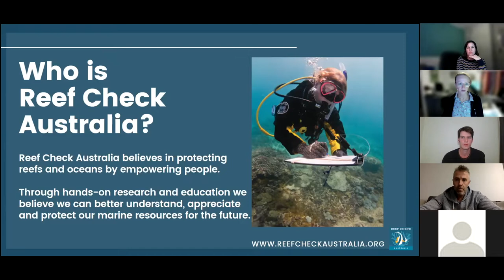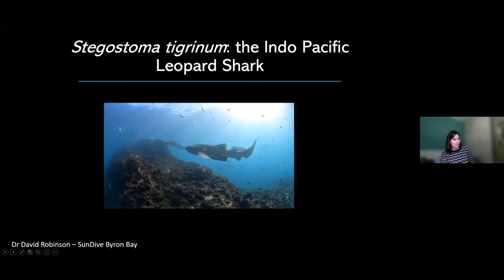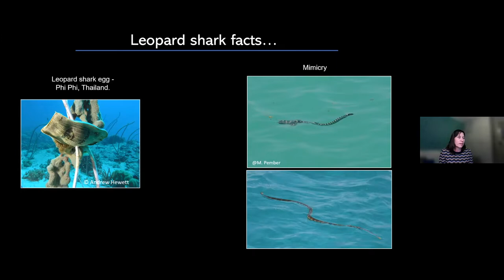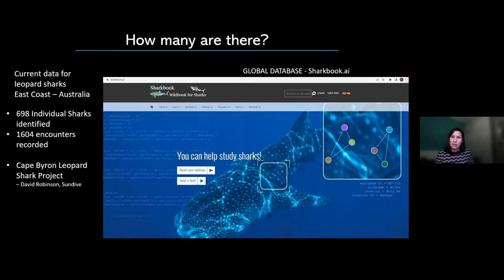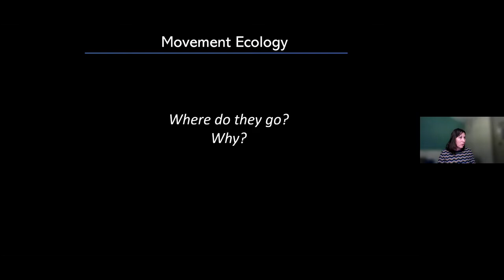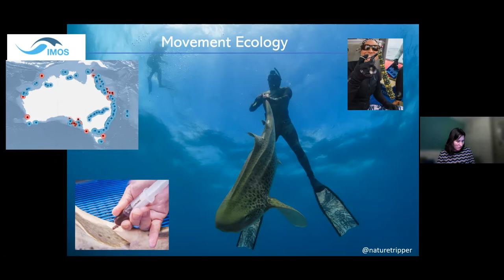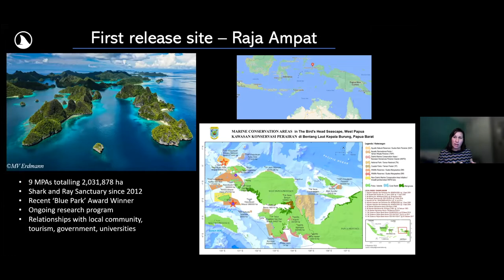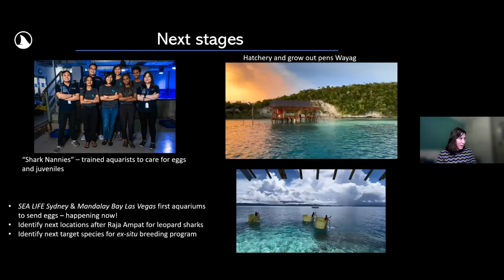Leopard Sharks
In this awesome talk Dr Christine Dudgeon shares her knowledge about leopard sharks, what they look like as juveniles, how far they travel and conservation efforts to protect them .